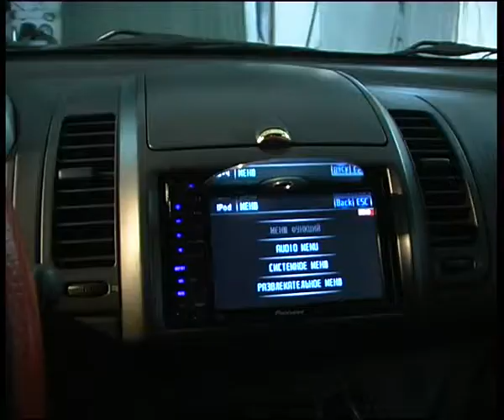dreamcar2.flv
Алексей Челейкин - аэрография и удаление вмятин без покраски, Alexey Cheleykin - airbrush paint in Magnitogorsk .